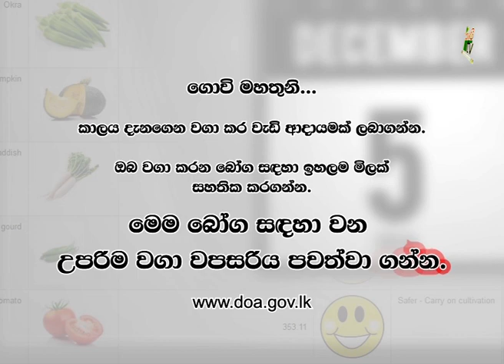Department Of Agriculture Sri lanka Krushi tv channel-කාලය දැනගෙන වගා කර වැඩි ආදායමක්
කාලය දැනගෙන වගා කර වැඩි ආදායමක් ලබාගන්න.
පෙබරවාරි 21 - මාර්තු 06 දක්වා.